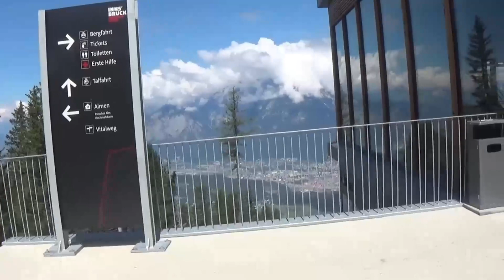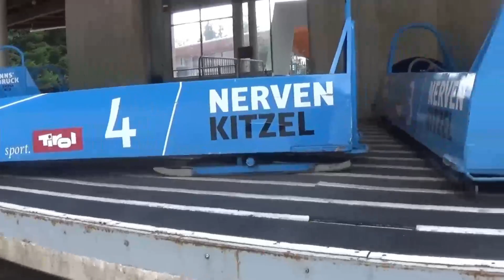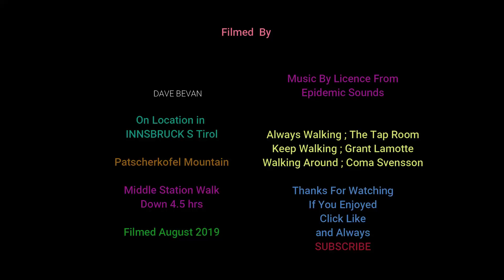INNSBRUCK Patscherkofel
Our 4.5 hr Hike from the Middle Station Patscherkofel Showing Breath Taking views of Innsbruck in Summer